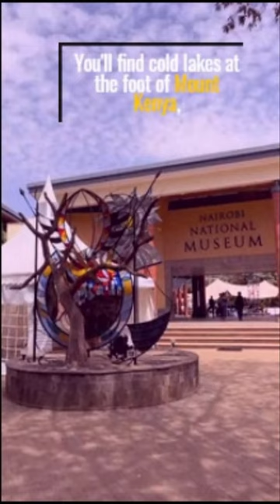Kenya - The World's 10 Most Gorgeous Nations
Hello and welcome to our travel-themed YouTube channel! We're thrilled to have you here and can't wait to take you on an exciting visual journey around the world.
The East African country has procured a standing all over the planet for its far-reaching savanna prairies and various untamed life. However, Kenya's normal magnificence doesn't end there. You'll find cold lakes at the foot of Mount Kenya, rich native forests at the Mau Woods Complex, and astonishing blue waters on the coast. The country's most crowded city, Nairobi, is the station for endless craftsmen from the woodworks and weavers at Masai Market to talented glass producers putting Kitengela Hot Glass on the worldwide plan stage.

I just saw this post and actually was reading about this same topic the other day. I did some searching around and stumbled onto this cool article... I thought it was helpful... check it out.